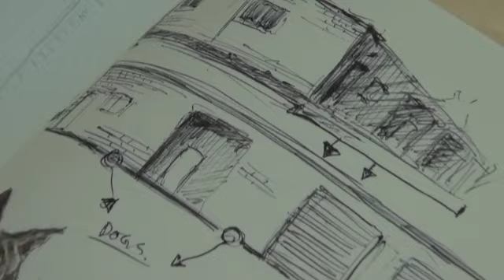JUST LIKE DRAWING ON A PIECE OF PAPER - ONLY BIGGER - creating street art withJames Giddy in Warwick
Some travellers like to collect souvenirs to remind them of each place they visit.

But street artist James Giddy likes to leave souvenirs - massive murals on the walls of towns he visits.

The West Australian painter recently spent a fortnight in Warwick on Queensland’s Southern Downs creating eye-catching murals of two empty walls in the town’s CBD.

I spent some time chatting with him while he worked and learned that, apparently,  making art on such a massive scale isn’t quite as challenging as it looks.